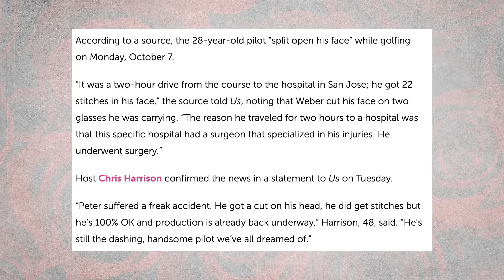15 Strict Rules The Bachelor Contestants Are Forced To Follow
Has Peter Weber Broken The Bachelor Rules Already? Find Out The Crazy Rules The Bachelors Have To Follow During Filming, and In Real Life Off Set.
Some people believe anything goes when it comes to love, but try telling that to the cast of The Bachelor! They have to follow some incredibly strict rules and deal with demanding contracts to have a chance at love. There are tons of cameras waiting to capture every moment, but it’s the hidden cameras that can be the most devious! You might be surprised to learn that Peter Weber didn’t actually plan his high-flying date so did he really chose to have Hannah Brown stay? Colton Underwood jumped the fence to pursue Cassie Randolph during the Fantasy Suites portion of the show but they had to keep things on the down low until the episode aired. Winners find love and get a fancy Neil Lane ring but they might end up having to give it back if things don’t work out. The rose ceremony looks simple enough on t.v. but it lasts way longer than you might think.

What do you think about all of the regulations these reality tv show hopefuls are expected to sign off on before they make it onto the program? Are they way too much or do they sound about right for working with ABC? Let us know what you think about the restrictions in the comment section below and don't forget to give us a thumbs up and click on the subscribe button to get access to more of the latest and greatest videos from us here at The Talko.